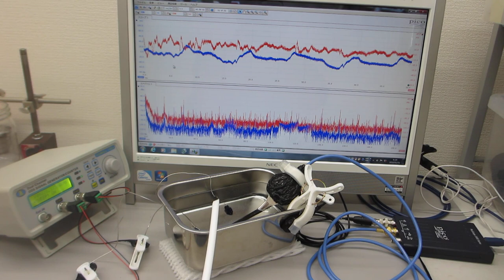超音波発振制御実験（超音波システム研究所）